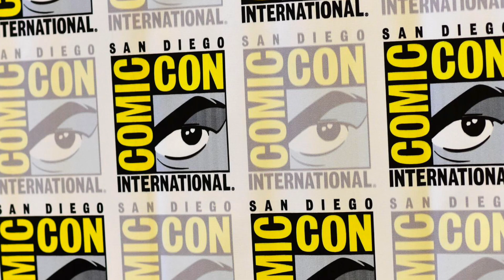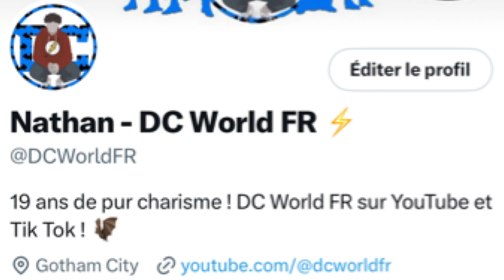LEAK DU NOUVEL ACTEUR DE SUPERMAN ?!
On mène l'enquête pour savoir qui sera le prochain Superman du DCU !
Bon Visionnage !